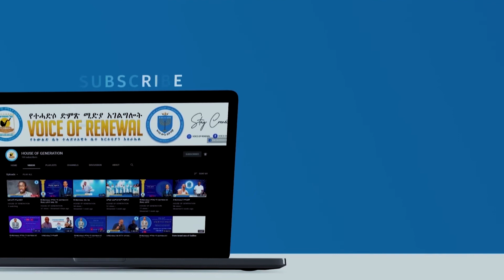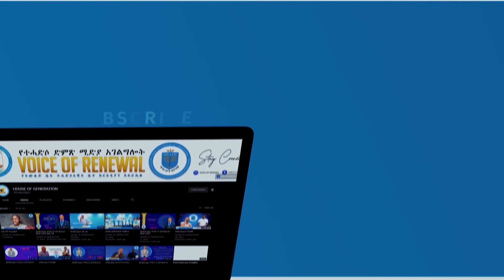በምስጋና መሞላት ክፍል አስራ ስምንት ( በፓስተር ጸባኦት እንግዳ) PASTOR TSEBAOT ENGIDA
የተሓድሶ ድምጽ ሚዲያ
ይህ ከትውልድ ቤት ተሓድሶአዊት ቤተ ክርስቲያን እስራኤል የሚተላለፍ አገልግሎታችን ነው።